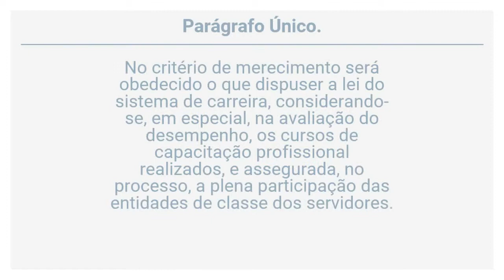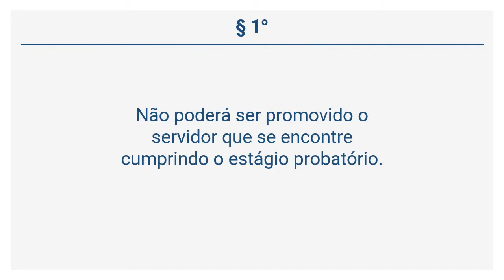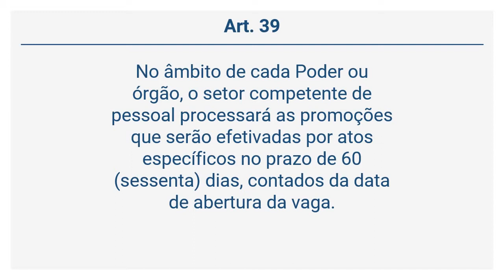Decreto 2.397/94 - Regime Jurídico – Servidores do Pará - DA PROMOÇÃO (Arts 35 a 39)